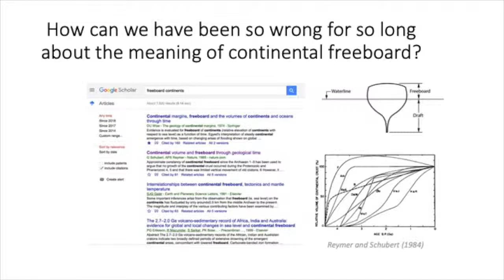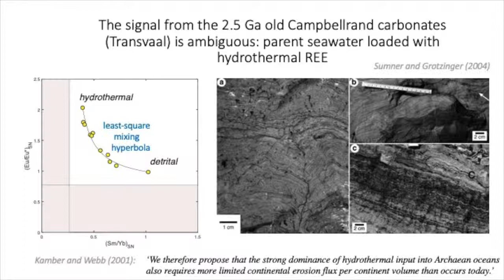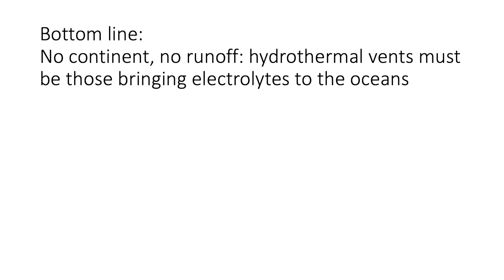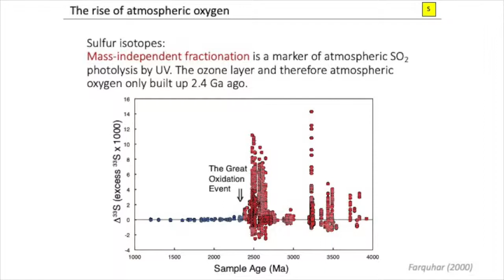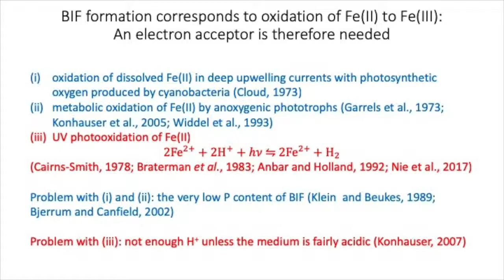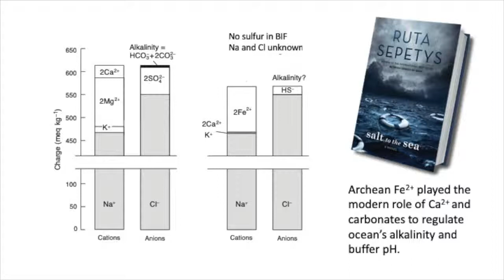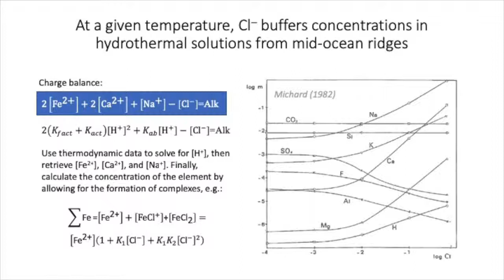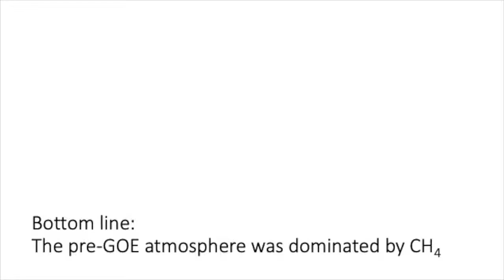ARCHEOCEANOGRAPHIE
RED 19 - Francis Albarède - Ecole Normale Supérieure de Lyon - Rice University